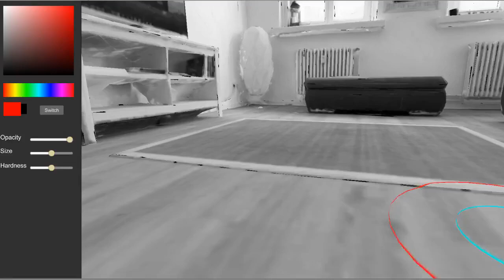Texture Painting in Unity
A substance painter like texture painting tool I wrote for unity.